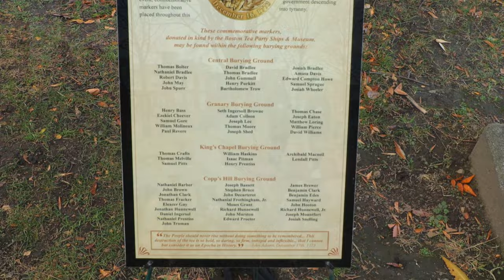A Look At Copp's Hill Burying Ground, North End, Boston, MA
Copp's Hill Burying Ground is a historic cemetery in the North End of Boston, Massachusetts. Established in 1659, it was originally named "North Burying Ground", and was the city's second cemetery.
     The cemetery was founded on February 20, 1659, when the town bought land on Copp's Hill from John Baker and Daniel Turell to start the "North Burying Ground". Now named "Copp's Hill Burying Ground" (although often referred to as "Copp's Hill Burial Ground"), it is the second oldest cemetery in Boston (second only to the King's Chapel Burying Ground founded in 1630). It contains more than 1200 marked graves, including the remains of various notable Bostonians from the colonial era into the 1850s.
    On the Snow Hill Street side are the many unmarked graves of the African Americans who lived in the "New Guinea" community at the foot of the hill. In addition to the graves there are 272 tombs, most of which bear inscriptions that are still legible.
     By 1840 the cemetery had fallen into near disuse but the town continued to maintain the site intermittently. By 1878 it was badly neglected. The cemetery was not an official stop on the Freedom Trail when it was created in 1951 but it has since been added and is much-frequented by tourists and photographers. The site was added to the National Register of Historic Places in 1974.

Notable burials:
William Copp's children
Shem Drowne, coppersmith, author of the grasshopper weathervane atop Faneuil Hall
Benjamin Edes, journalist and agitator
Prince Hall, abolitionist and founder of Black Freemasonry
Edmund Hartt, master carpenter
Samuel Mather, Independent minister
Increase Mather, Puritan minister
Cotton Mather, Puritan minister
Robert Newman, one of two patriots who placed the signal lanterns in the steeple of Old North Church for Paul Revere's midnight ride to Lexington and Concord
John Norman, publisher
Major Samuel Shaw, first American consul at Canton
Nicholas Upsall, Puritan and later Quaker leader
Phyllis Wheatley, first published woman of African descent, poet, former slave
George Worthylake, first keeper of the Boston Light